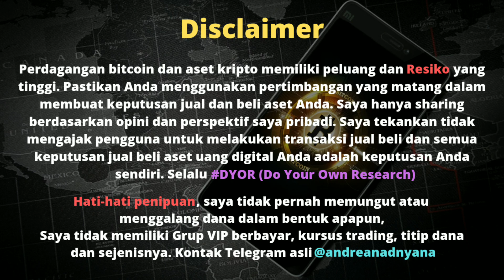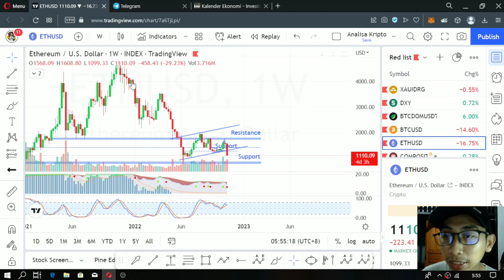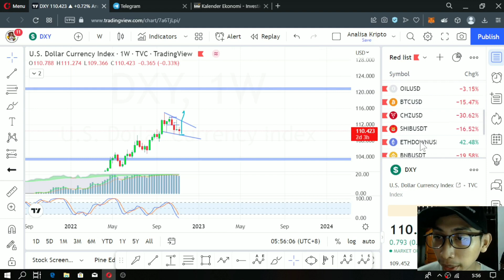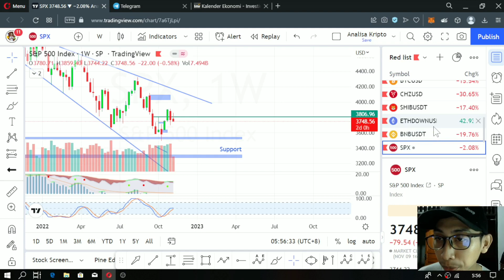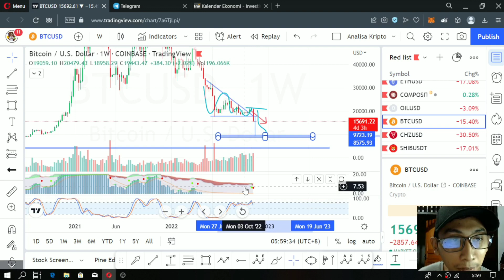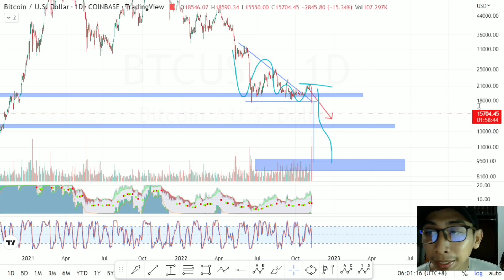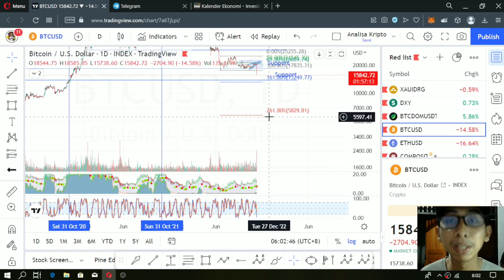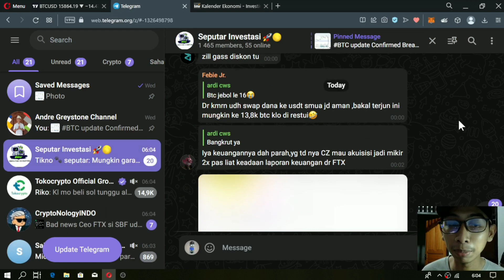Analisa Pagi - Saya akan Serok Bitcoin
Jadi ini adalah Segmen Analisa Pagi dimana saya akan memberikan Update terbaru untuk Bitcoin setiap Paginya.

Makasi